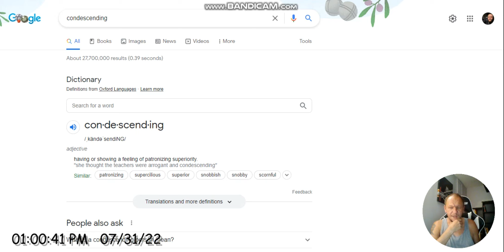It's not like you will understand this Video